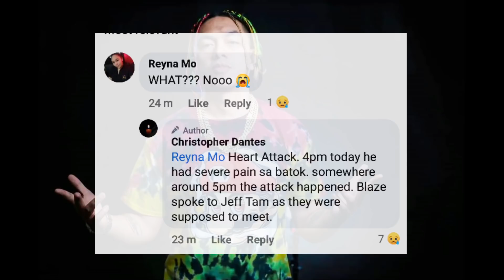TUNAY NA DAHILAN NG PAGKAMATAY NI DCOY (NAKAKABIGLANG PANGYAYARI) REST IN PEACE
fliptop
fliptop emcee
fliptop 2021
fliptop new release 2021
fliptopbattles
fliptop royal rumble
fliptop blkd
fliptop apekz
fliptop champions
fliptop 2020
fliptop battle 2021
fliptop 2019
fliptop sinio